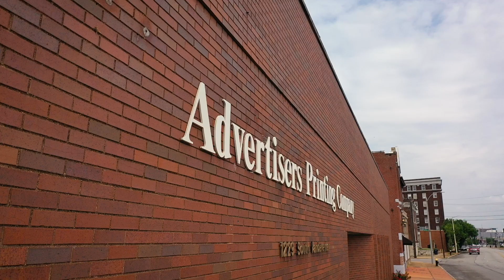Family, Teamwork and Work Ethic | Advertisers Printing's secret to success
In this video, we highlight the significance of our team members and touch on what it is like to be a part of our family.